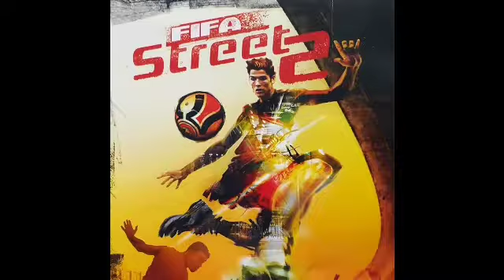Fifa Street 2 No Return soundtrack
Cancion: No return
Artista: Artificial Intelligence